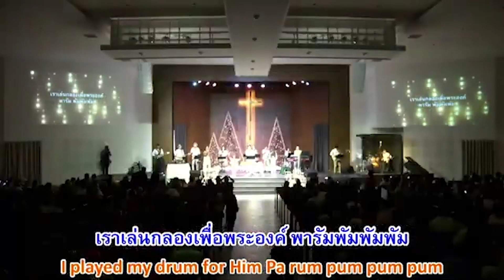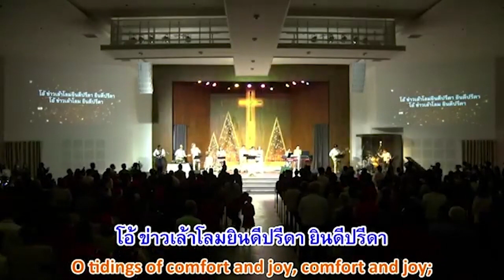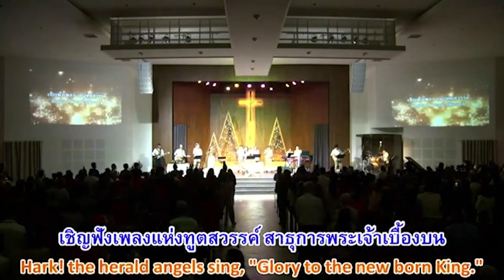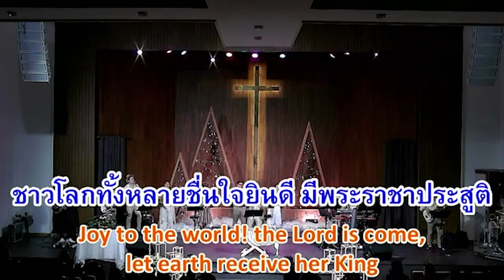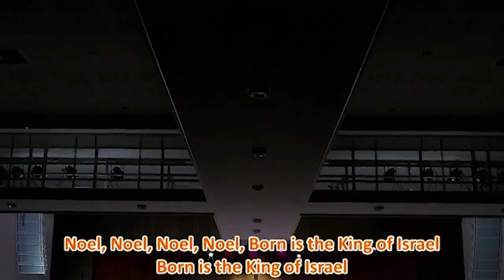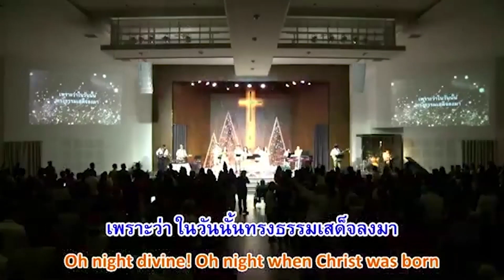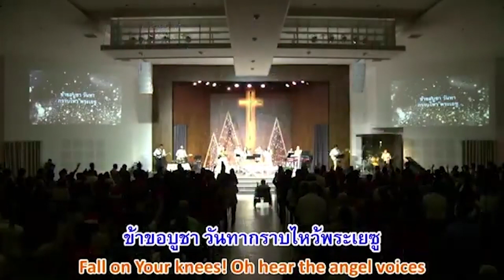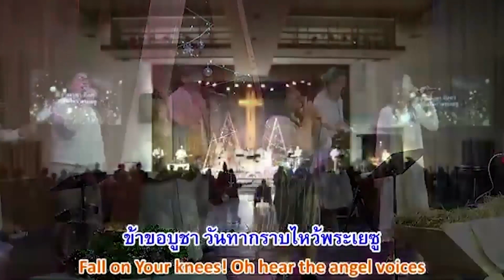นมัสการพระเจ้าวันอาทิตย์ที่ 25 ธันวาคม 2022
นมัสการพระเจ้าวันคริสต์มาส
อาทิตย์ที่ 25 ธันวาคม 2022